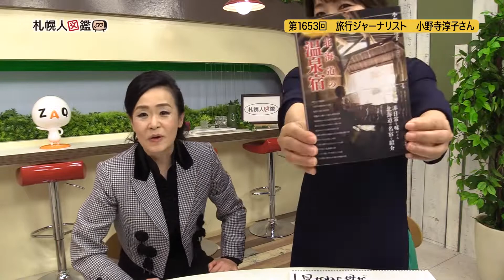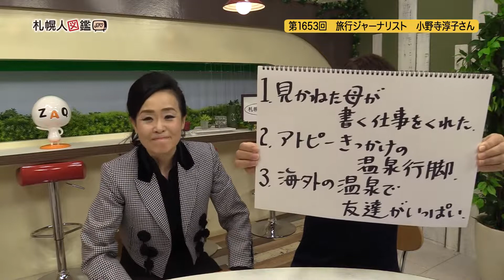第1653回 旅行ジャーナリスト 小野寺淳子さん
ローラー作戦で年間500湯もの温泉に入ってまとめた「北海道温泉大図鑑」。温泉の泉質そのものを詳しく取材した「北海道の温泉丸ごとガイド」。そして今年6月、ご褒美や記念日に泊まれるハイエンドの宿をまとめた「一度は泊まってみたい！北海道の温泉宿」を出版。海外の温泉はみんな長期滞在なので、お友達がいっぱいできると笑います。今日のゲストは旅行ジャーナリストの小野寺淳子さんです。大人になってからアトピーが発症、薬で抑えながら仕事をしていた。そんなある日、泊りがけの取材で薬を忘れた事に気づく。ところが数日後、家に帰ると肌はきれいになっていた。温泉以外、なにも付けていなかったのに…。だから温泉について調べ始めたのは、最初は自分のためだったと振り返ります。
札幌でご活躍の方を配信している札幌人図鑑。インタビュアーの福津京子が撮影から編集・掲載まで全て一人で行っています。バックナンバーのゲストも「お名前・キーワード検索」から簡単に見つけられますよ。ぜひご利用ください。